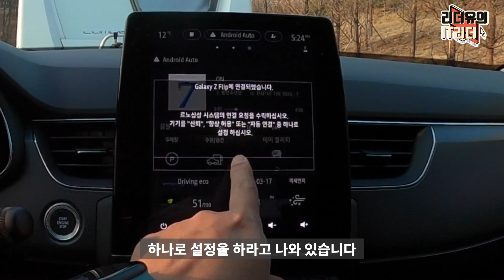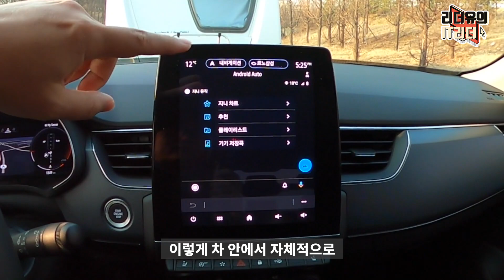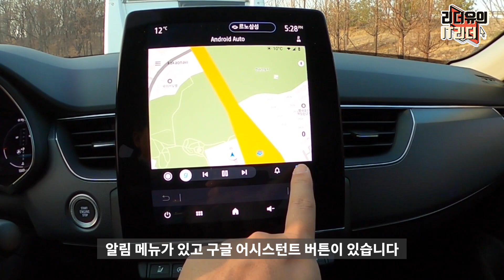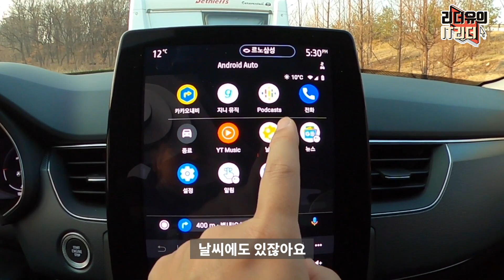안드로이드폰과 궁합은? 르노삼성 XM3 안드로이드 오토 확인하세요! (renault xm3 android auto with 갤럭시Z 플립)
* 르노로부터 시승차를 빌려서 촬영했습니다. 르노삼성 XM3에 안드로이드폰 갤럭시Z 플립을 연결해서 안드로이드 오토를 사용해 봤습니다. 안드로이드폰이면 이렇게 사용가능하니 참고하세요!